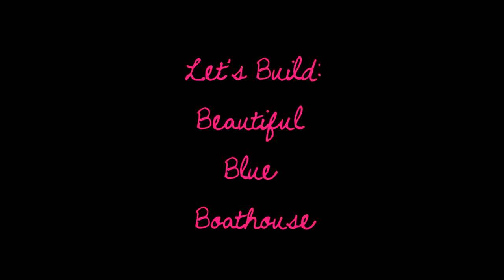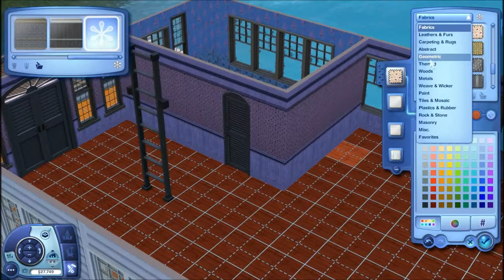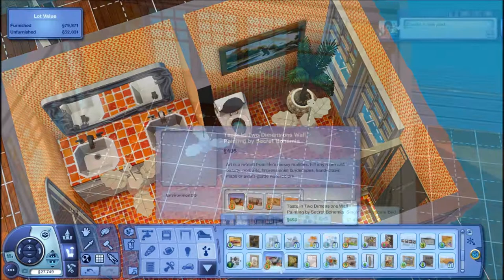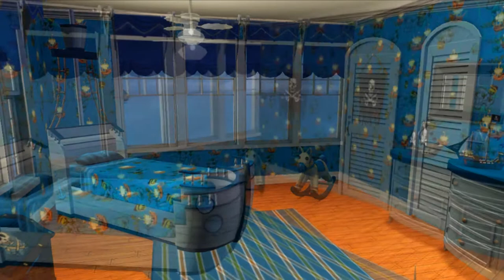Beautiful Blue Boathouse (Let's Build in the Sims 3 #5)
Description: "This cozy yet open 2 bedroom, 3 bath, boathouse has it all! Perfect for a small family, this boathouse can accommodate two adults in the large master suite with master bath on the top floor, a unisex child's room, adjoining bathroom, and study/office on the middle floor, and a large open kitchen, living and dining room and bath on the bottom floor. Two decks overlook the spectacular ocean views! Come aboard!"

"Peace" by Mike Vekris provided by freesoundtrackmusic.com
"Kalimba" by Mr. Scruff (Ninja Tuna)
"Breaking Square" by Mike Vekris provided by freesoundtrackmusic.com